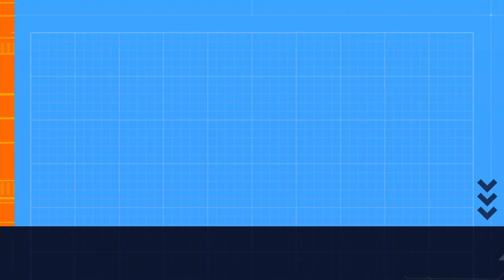Hitchin Highlights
Some Photots I took around Hitchin